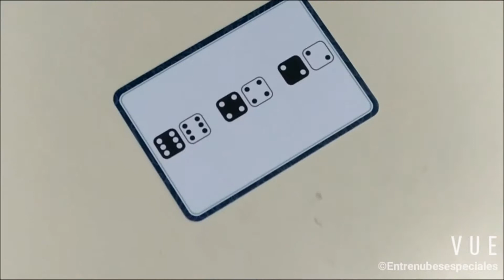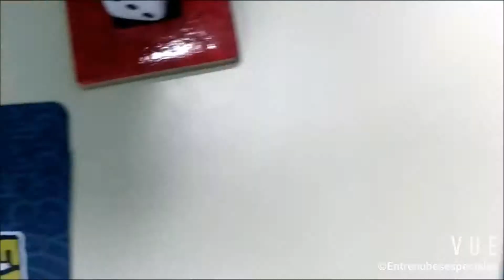Juego de matemáticas Even Stevens Odd. EUREKAKIDS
¡Este juego de dados es endiabladamente rápido! Para ganar, tendrás que ser el primero en resolver 10 desafíos matemáticos y atrapar al simpático Steven. Este multipremiado juego es ideal para que los niños (y no tan niños) aprendan a hacer operaciones matemáticas a la velocidad de la luz.